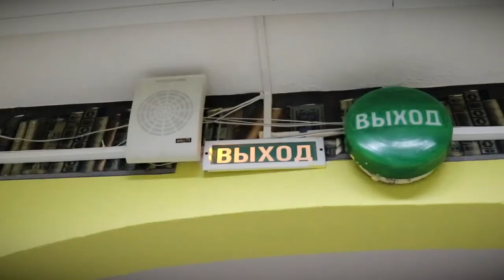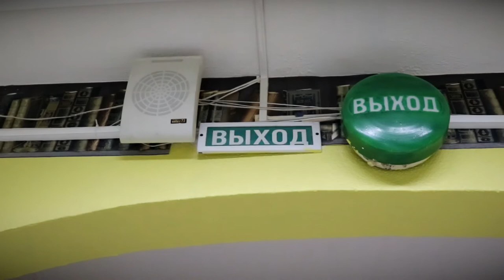В Твери прошла учебная эвакуация школы